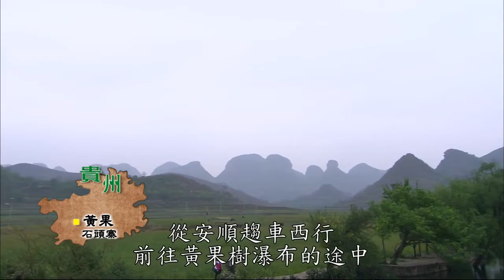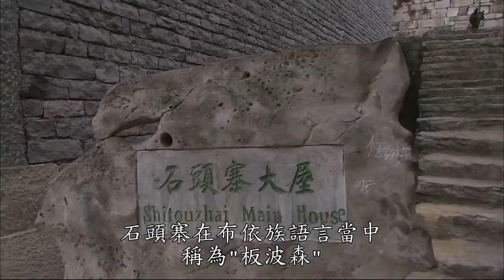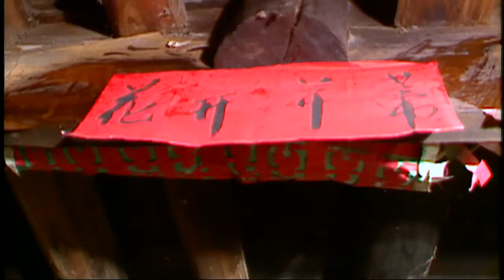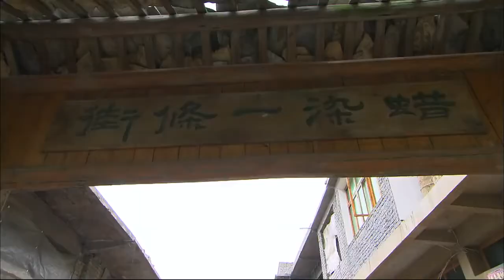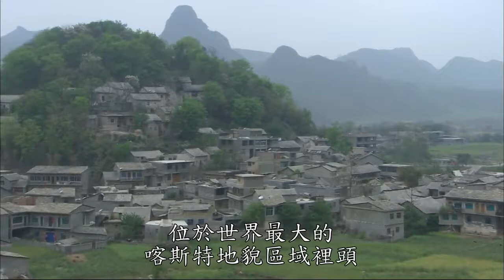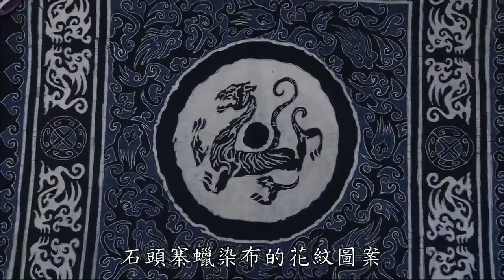【大陸尋奇#1325】遺世的風采(一) 蒙正苗族、布依族 Pt2/3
遺世的風采(一)---貴州省安順市鎮寧蒙正苗族風情、布依族蠟染、婚俗等一覽。

遺世的風采(一)---貴州省安順市鎮寧蒙正苗族風情、布依族蠟染、婚俗等一覽。 從成語「夜郎自大」中，我們知道歷史上，曾有過這麼一個夜郎王.

直航城市(十二) 代表山東飲食文化的魯菜，它發端於春秋戰國時期，形成於秦漢，宋代以後成為“北食”的代表，是中國八大菜系之一，向來給人.